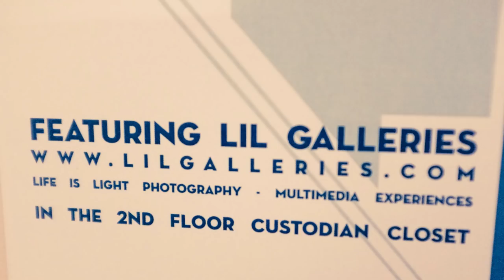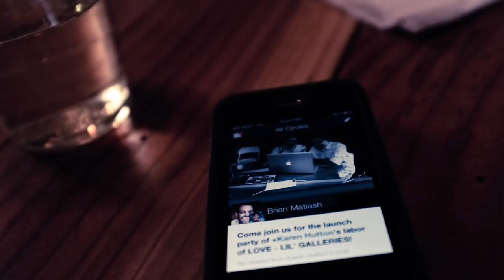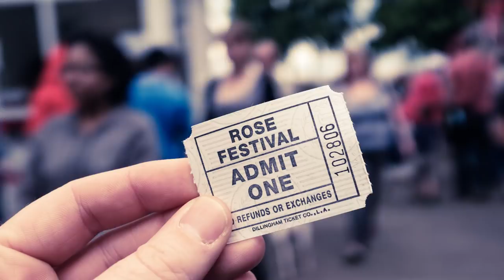LIL GALLERIES: Opening and Photowalk in Portland, OR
The LIL GALLERIES opening in Portland, OR featuring artists Karen Hutton, Brian Matiash, Jaime Ibarra and Ricardo Lagos.